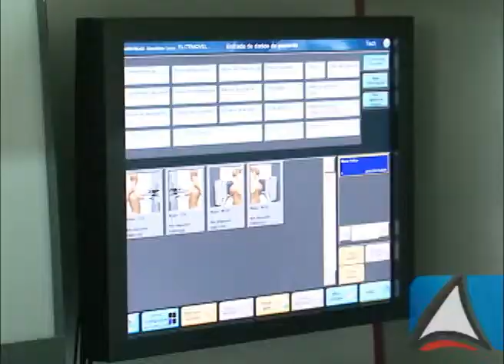Jornal Secom Bahia - 28.04.2014 - Apresentação: Jhonatã Gabriel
Jornal da Secretaria de Comunicação Social do Estado da Bahia, publicado no em 28 de abril de 2014.